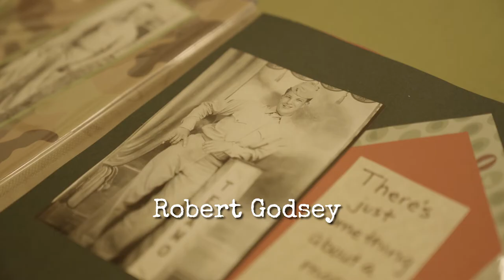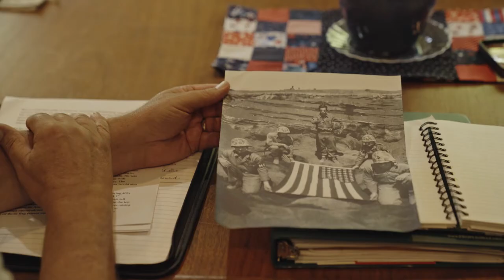Finding Carl | The Search For A Fallen Patriot | Book Trailer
FINDING CARL - This is a true story about a young Kentuckian who died fighting in one of the most brutal battles in American history. Buried three times, in three separate locations, the fallen Marine was forgotten to time and history.

Forgotten, that is, until one person’s exhaustive search to find his third and final resting place is undertaken.

During this search, the surprising events of Carl’s life are uncovered, including the trials of his youth, his personal tragedies, and the historic event that claimed his young life. From backwoods hardship to unsuspecting heroism that defined our nation, the mysteries that unfold pave the way to Finding Carl.